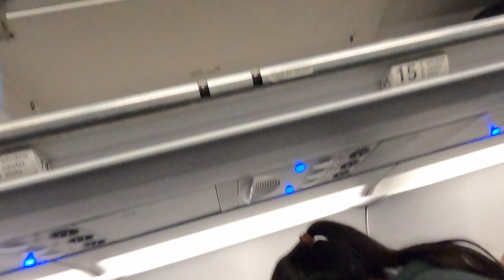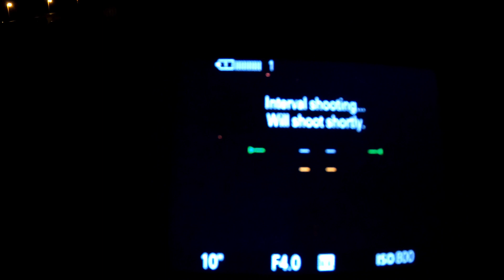Vegas Vlog | Cabin # 1 | 2021 | Travel Vlog US | Death Valley | Valley of Fire | Telugu